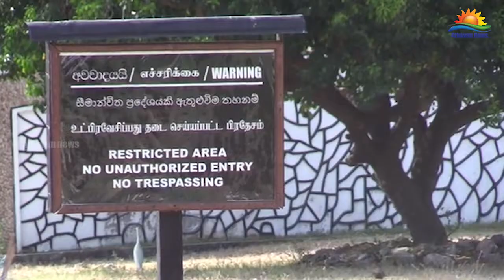மண்டைதீவு காணி சுவீகரிப்பு – மக்கள் எதிர்ப்பால் நில அளவீடு பணிகள் நிறுத்தம்